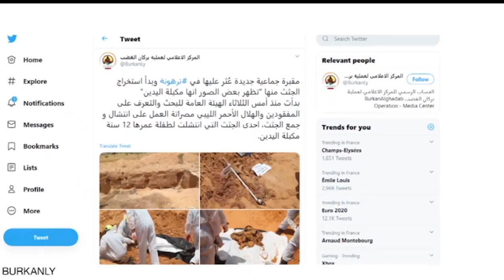تقرير | تواصل العثور على مقابر جماعية جديدة خلفتها مليشيا حفتر بترهونة | 14 - 10 - 2020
ما إن هدأت المعارك نسبياً في جنوب مدينة طرابلس وتحررت مدينة ترهونة من ميليشيات حفتر المدعومة بالمرتزقة، حتى تكشفت جرائم ميليشيا حفتر بالمناطق التي كانت تسيطر عليها، الأمر الذي جعل هيئة الكشف عن المفقودين والجثث تواجه مهمة صعبة في البحث عن المقابر الجماعية والجثث والتي قُدرت بالمئات. المزيد في سياق التقرير التالي.

ــــــــــــــــــــــــــــــــــــــــــــــــــــــــــــــــــــــــــ

ــــــــــــــــــــــــــــــــــــــــــــــــــــــــــــــــــــــــــ
يمكنكم تحميل تطبيقنا TANASUH TV على الهواتف الذكية: